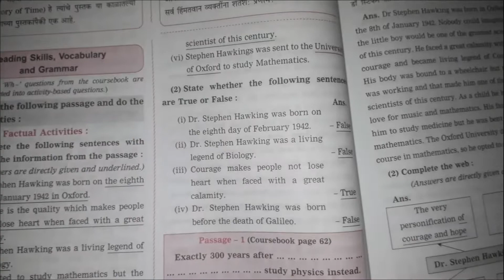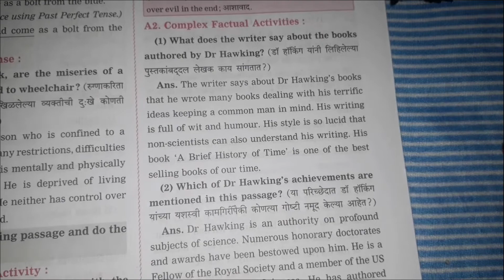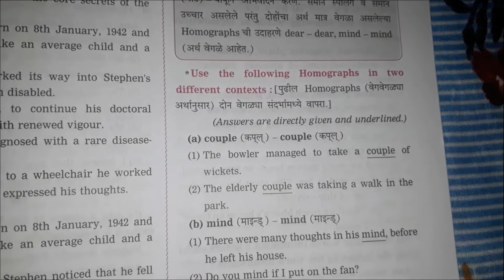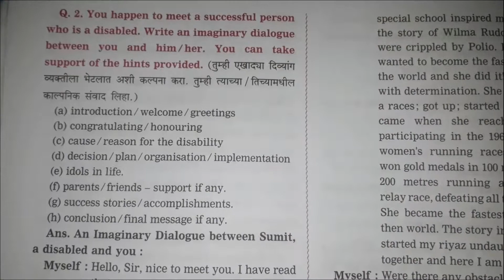2.4 An Epitome of Courage Question answer | 10th English | Navneet Solutions